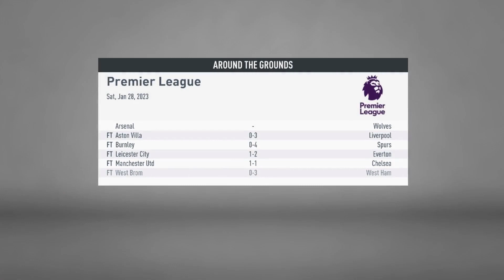PENENTUAN TIKET KE FINAL CARABAO CUP - FIFA 20 INDONESIA MORECAMBE FC ROAD TO GLORY #121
FIFA 20 Morecambe FC Road To Glory Career Mode Bahasa Indonesia.

Selamat Menonton

ENJOYYY !